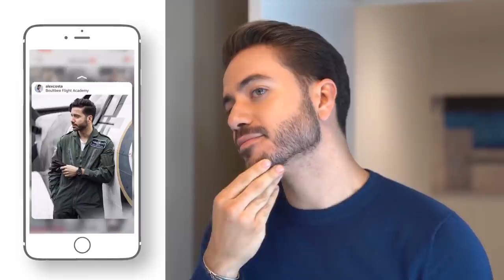6 Daily Habits That Will Make ANY GUY HOTTER | Alex Costa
Topic of discussion: Have you tried a face mask yet?

6 Daily Habits That Will Make ANY GUY HOTTER

Shop what I'm wearing:
Henley: Club Monaco

GROOMING:
How to look Better | How to Look Hotter